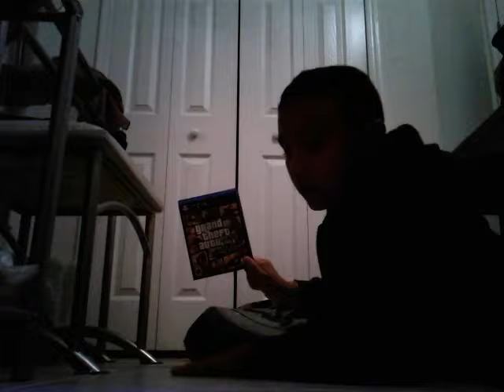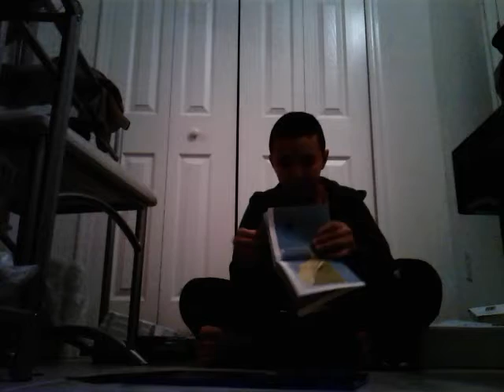Unboxing my black Friday set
Best buyblackfridaydeals, offets